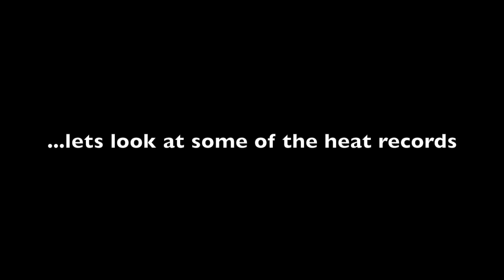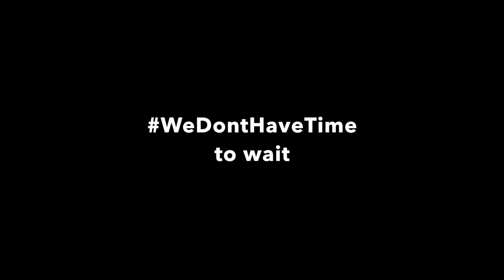Cold vs Hot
During 2018 we had 40 new cold records. and 430 heat records.

Stop fossil fuel WeDontHaveTime to wait

Vide o credit: Climate Watch / Jonas Weimer